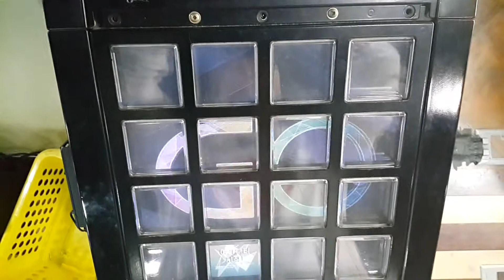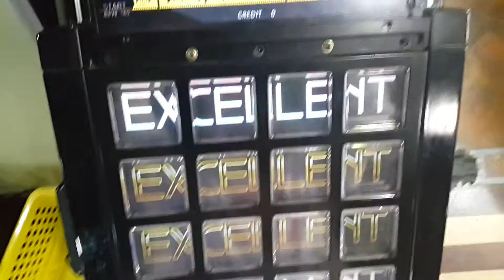[Jubeat Saucer fulfill] UMU LoveLove DokiDoki ADV EXC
PLAYER: KUROKO